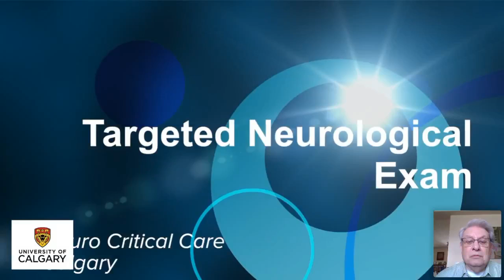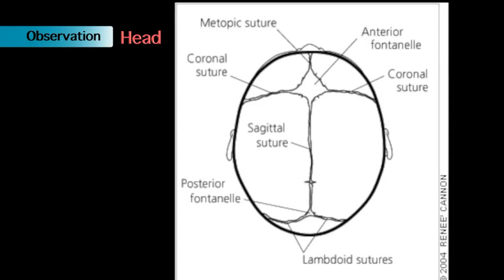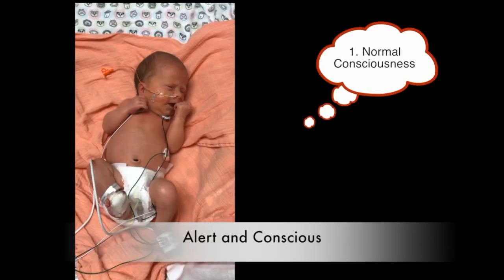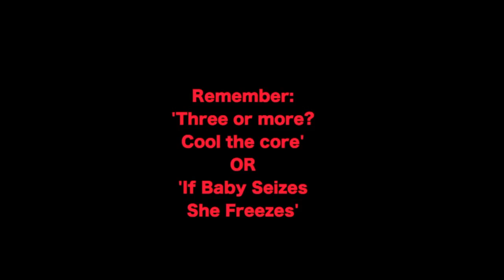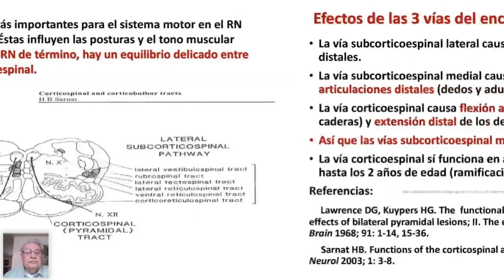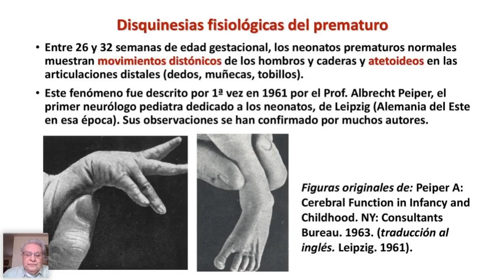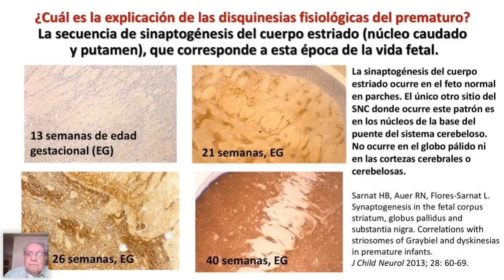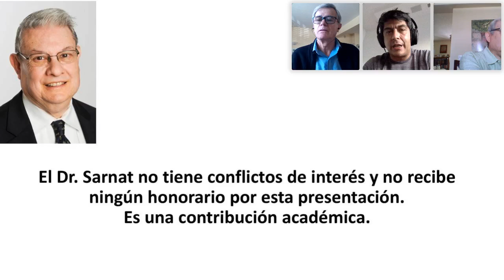WEBINAR: EXAMEN NEUROLÓGICO DEL RECIÉN NACIDO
Dr. Harvey Sarnat
Profesor de Pediatría, Neurología, Neuropatología y Neurociencias
Universidad de Calgary, Canadá

Webinar: Examen Neurólogico del Recién Nacido